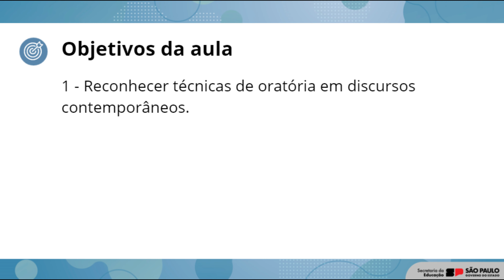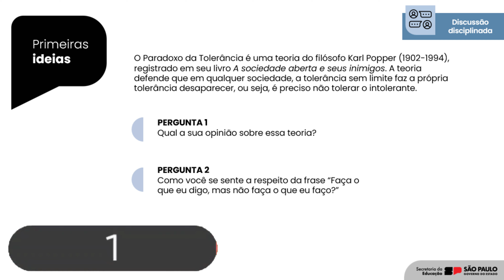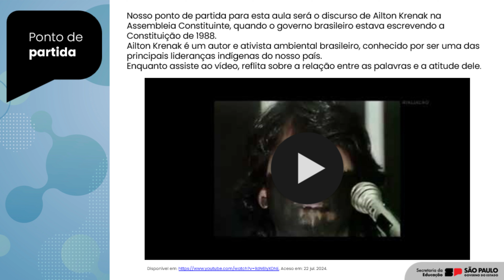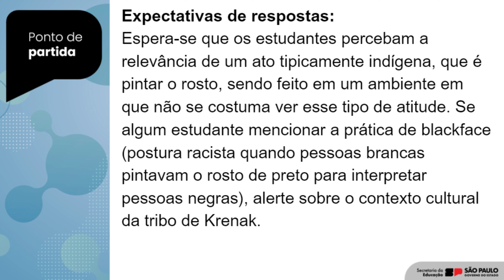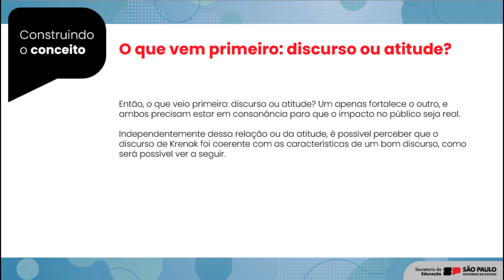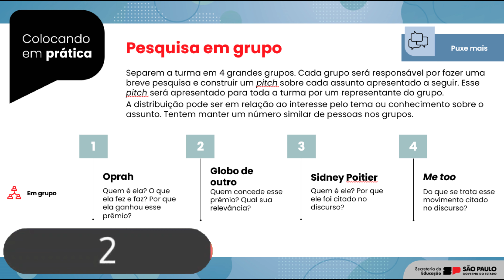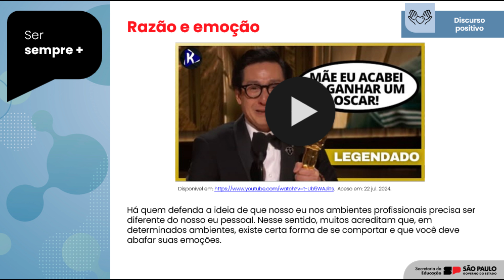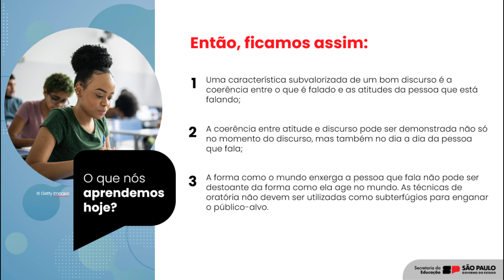Oratória - Aula 13 - Discursos e atitudes: a exposição digital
Nosso ponto de partida para esta aula será o discurso de Ailton Krenak na Assembleia Constituinte, quando o governo brasileiro estava escrevendo a Constituição de 1988.
Ailton Krenak é um autor e ativista ambiental brasileiro, conhecido por ser uma das principais lideranças indígenas do nosso país.
Enquanto assiste ao vídeo, reflita sobre a relação entre as palavras e a atitude dele.
Condução da dinâmica:
Após apresentar o vídeo, peça que os estudantes expliquem como entendem a relação entre as palavras e a atitude dele. Essa relação será explorada mais à frente ao longo da aula, mas é importante você ter um termômetro sobre qual a percepção inicial dos estudantes.
Expectativas de respostas:
Espera-se que os estudantes percebam a relevância de um ato tipicamente indígena, que é pintar o rosto, sendo feito em um ambiente em que não se costuma ver esse tipo de atitude. Se algum estudante mencionar a prática de blackface (postura racista quando pessoas brancas pintavam o rosto de preto para interpretar pessoas negras), alerte sobre o contexto cultural da tribo de Krenak.
O que vem primeiro: discurso ou atitude?
1 - Ailton Krenak já era uma liderança indígena de renome e respeito quando fez seu famoso discurso em 1987. Estar vestido com um terno branco, enquanto pinta seu rosto de preto com jenipapo (um gesto tradicionalmente usado em rituais de luto) causou impacto e teve como fruto o acréscimo de um capítulo na Constituição para defender os povos indígenas.
2 - A combinação de suas palavras e de sua atitude criou um momento memorável e poderoso.
3 - O discurso de Krenak não foi apenas uma mensagem verbal, mas um ato performático que comunicou, de forma profunda e visceral, a luta e a resistência dos povos indígenas. Sua atitude fortaleceu o conteúdo de suas palavras, tornando sua mensagem ainda mais impactante e difícil de ignorar.
Então, o que veio primeiro: discurso ou atitude? Um apenas fortalece o outro, e ambos precisam estar em consonância para que o impacto no público seja real.
Independentemente dessa relação ou da atitude, é possível perceber que o discurso de Krenak foi coerente com as características de um bom discurso, como será possível ver a seguir.
Adequação e interação
Krenak abriu mão, por um momento, de suas vestimentas típicas para demonstrar que o indígena se adequa à realidade dos povos que o colonizou. Além disso, ele interage com seu público- alvo, dirigindo-se a eles com uma palavra de respeito, não explicando, mas se desculpando (ainda que desnecessariamente) caso sua atitude possa ser considerada ofensiva.
Uso de frases de efeito
Em suas palavras, há algumas repetições propositais para ratificar sua fala e dar ênfase a determinadas expressões. Note que, em nenhum momento, ele se refere a seu povo como “índios”, e, sim, como o povo indígena, nomenclatura mais adequada; com isso, ele está educando seu público-alvo.
Atitude
A postura respeitosa com o ambiente e a performance de pintura facial é a junção perfeita entre esses dois mundos que deveriam ser um só. Krenak está fazendo a ponte entre essas realidades, honrando o que está dizendo e aqueles que o levaram até aquele momento.
Expectativas de respostas:
Oprah é uma empresária, ativista e apresentadora norte-americana. Seu programa diário na TV aberta dos Estados Unidos foi sucesso por décadas, garantido pela a postura humana e pessoal com que ela conduzia as suas entrevistas, tanto com pessoas famosas quanto com anônimos.
O Globo de Ouro é uma premiação anual entregue pela Associação de Imprensa Estrangeira de Hollywood aos melhores profissionais do cinema e da televisão do mundo inteiro. Sua importância se compara à do Oscar.
Sidney Poitier foi um ator e ativista da causa afrodescendente nos Estados Unidos. Sua relevância na sua área em relação à temática se deve também pelo fato de ter sido o primeiro ator negro a ganhar um Oscar, em 1963.
O movimento Me Too protesta contra o assédio sexual e a agressão sexual.
Ser sempre mais
Razão e emoção
Há quem defenda a ideia de que nosso eu nos ambientes profissionais precisa ser diferente do nosso eu pessoal. Nesse sentido, muitos acreditam que, em determinados ambientes, existe certa forma de se comportar e que você deve abafar suas emoções.